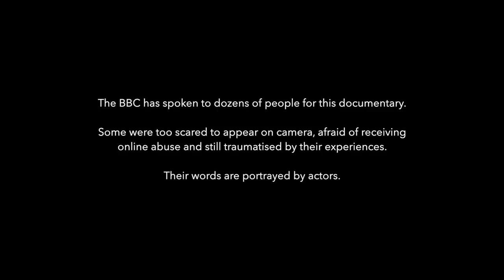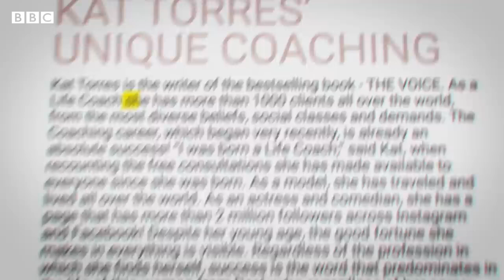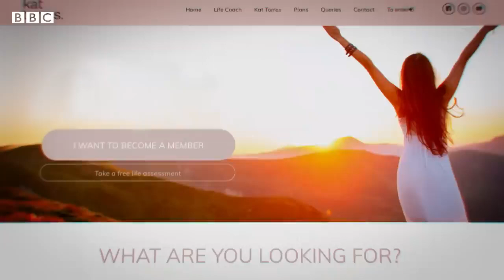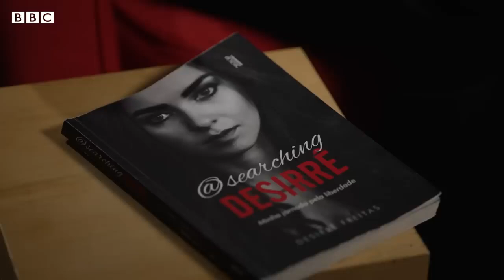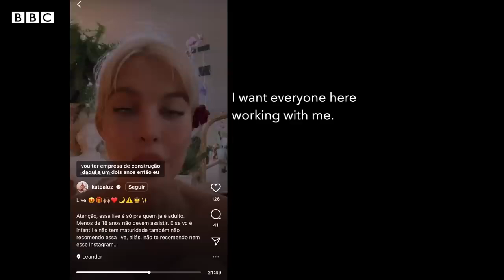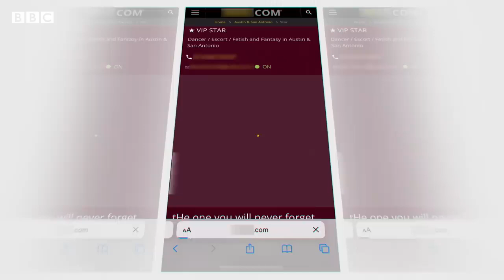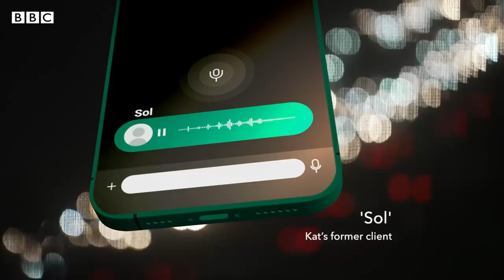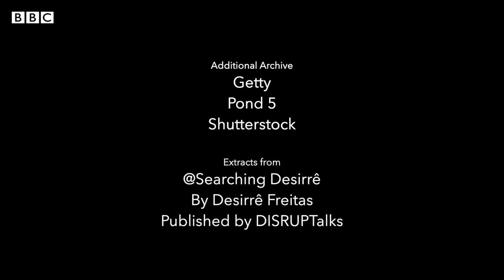Trafficked： Insta’s Fake Guru